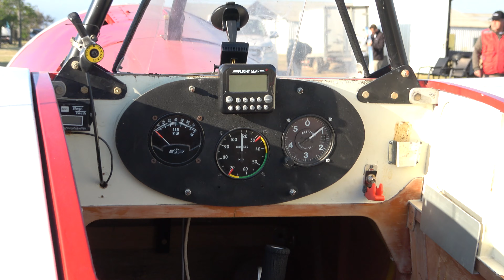60 + Minutes FLY IN Aerotrust 2024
Registro :
Empresa :
Ruta :
País : Chile
Lugar :
Ciudad : Santiago
Región : Region Metropolitana